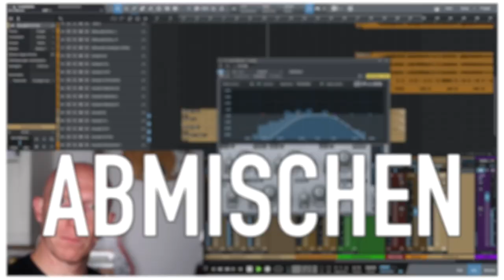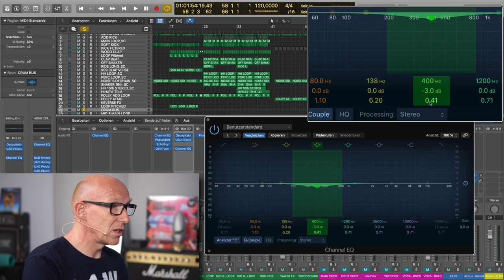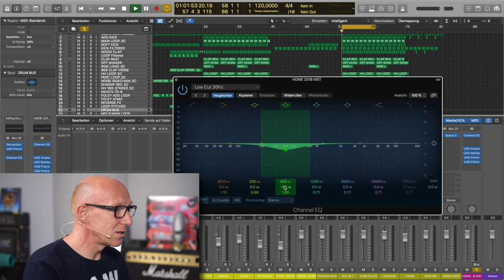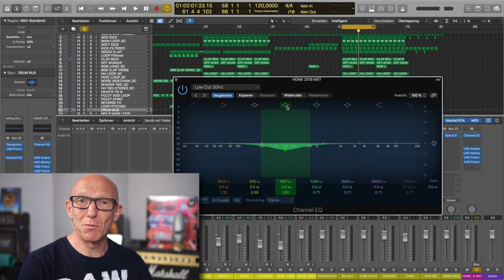Immer besser: Equalizer für mehr Klarheit und Punch im Mix | Abmischen Tutorial | Recording-Blog 114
Mixpraxis 114: Es gibt Frequenzen, die klingen unangenehm und speziell ein Übermaß an 400 hz lässt den Mix holzig und pappig klingen. Zeit also dem mit einem Equalizer auf die Pelle zu rücken. hier siehst und hörst Du, was es bringt!